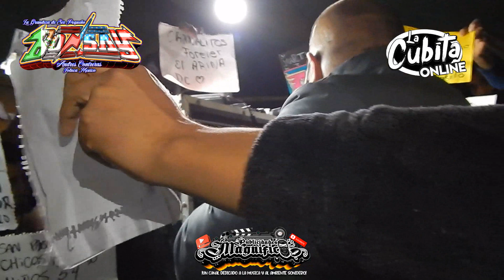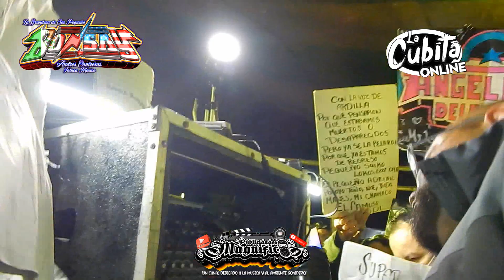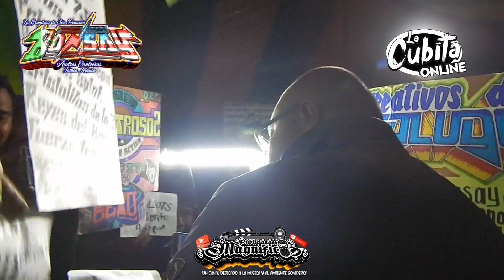😮😮ESTA ES LA ORIGINAL BONSAYMANIA 🎵🎵ANDRES CONTRERAS PRESENTA UNA CUMBIA EXCLUSIVA DE BONSAY😮😮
📻📻🎵🎵 LA CUMBIA DEL PAJARAZO EN LA VOZ DE OSCAR DORANTES Y EN LAS TORNAMEZAS MANUELITO CANO, ANDRES CONTRERAS BONSAY 📻📻🎵🎵

DISEÑO Y PUBLICIDADES EL MAGNIFICO